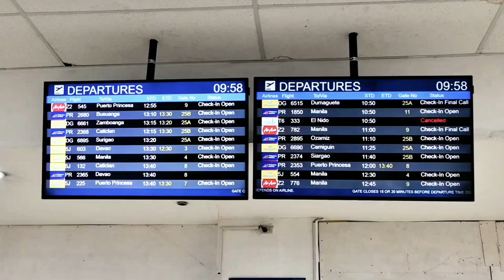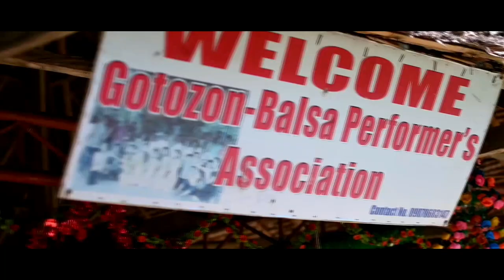Cebu x Bohol countryside cinematic travel video | Shot on Nikon Z50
Shot on Nikon Z50 and DJI Mavic Mini